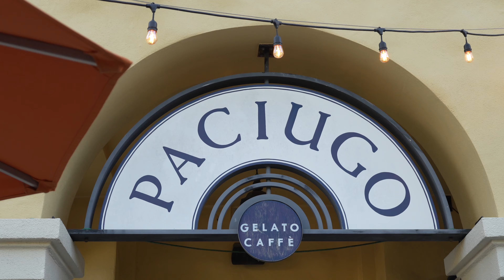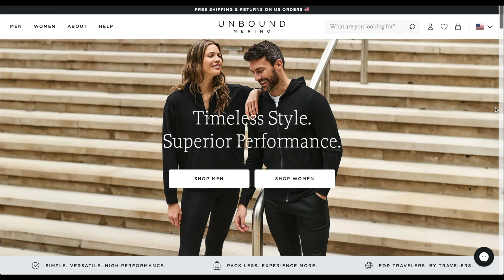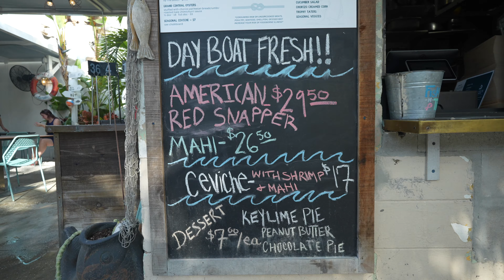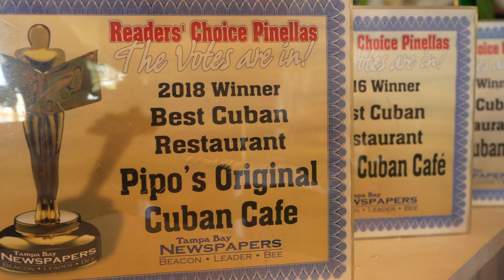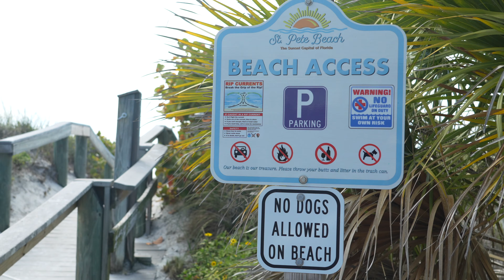The PERFECT 3 Days in St. Pete, FL! Best Things to Do, See + Eat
We hope you enjoyed getting to explore sunny St. Pete with us! Don't forget to join the odor-free club with Unbound Merino. Shop their 100% Merino wool soft, comfy, moisture-wicking, temperature-regulating, odor-resistant and stylish clothing! 👇🏼

Are you planning your St. Petersburg, Florida vacation? This ultimate travel guide to St. Pete shows you the best things to do, where to eat and must-visit destinations across the city. From the best beaches to downtown attractions, museums, and amazing food and craft beer scene, this guide will help you plan the perfect trip to the Sunshine City.

L I N K S  &  S T A Y S
(clicking those links supports my channel👇🏻):

🏨 00:06 - **The Don CeSar Hotel**: *
🏖️ 02:28 - **The Dali Museum in St. Petersburg, Florida, USA.**: *
🏖️ 02:43 - **The Chihuly Collection in St. Petersburg, Florida, USA.**: *

Help us Eat, See, and RV more!

0:00 St. Pete Florida | Vlog Intro
0:49 Grand Central District + Central Avenue
01:27 Coffee + Pastries | Bandit
02:08 St. Pete Murals and Art Scene
03:09 The James Museum of Western and Wildlife Art
04:01 Downtown St. Pete + Beach Drive
05:33 Best parks in St. Pete  | Boyd Hill Nature Preserve
07:09 Best Merino Wool Travel Clothing | Unbound Merino
08:26 St. Pete Craft Beer | Grand Central Brewhouse
09:35 Best Seafood in St. Pete | Trophy Fish
10:59 St. Pete Saturday Morning Market
11:10 Best Breakfast | Crooked Johnson
11:26 Best Cuban Food in St. Pete | Pipo's
13:37 St. Pete Beach
14:47 Lunch at Casita Taqueria
15:25 Gulfport, FL
15:35 Best Vegan Ice Cream | Plant Love

→ Favorite Resources for RV Travel (Gas discounts ⛽️💰 , RV camping apps ⛺️, RV repair products 🚐, digital security 🖥, health insurance 🩺 and more!)
→ More in-depth travel guides, road trip itineraries, + RV life on our Blog!

We are not RV or travel experts. We share our opinions and what works for us, but you should do your own research. If you choose to purchase any of the items above, it is at no additional cost to you however, we will get a small % of the sale.